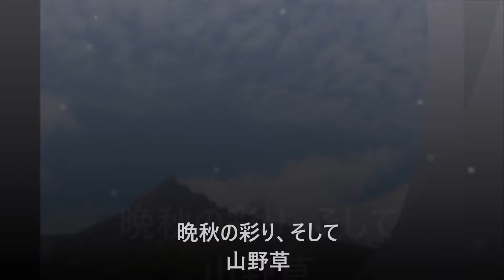晩秋の彩り、そして山野草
石鎚スカイラインや古岩屋の紅葉。そして白皇山のヤッコソウやその他の山野草など色々秋を楽しみましたので見て下さいね。